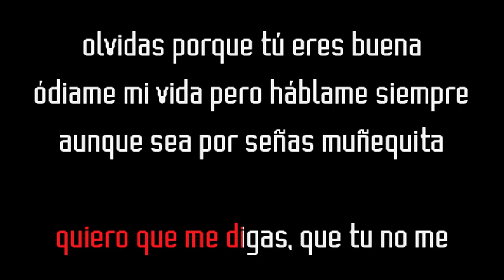Fernando Villalona - Háblame mi vida (Karaoke Original) Comprar por WA